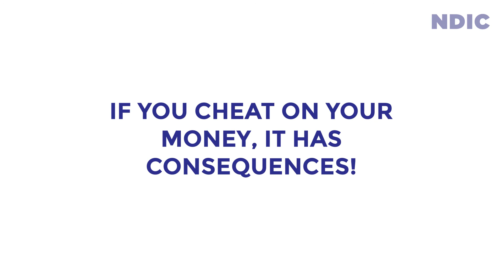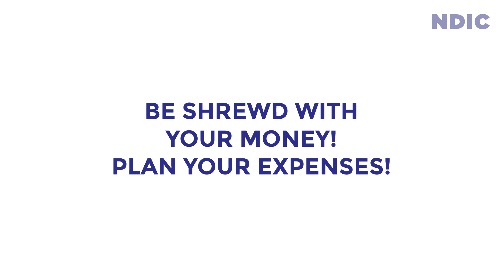Budget Today, No Wahala Tomorrow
Budgeting is important. It helps you prioritize your needs over your wants and also allows you to plan for the future you envision.

Save your money in CBN licenced banks and rest assured that NDIC protects your bank deposits.